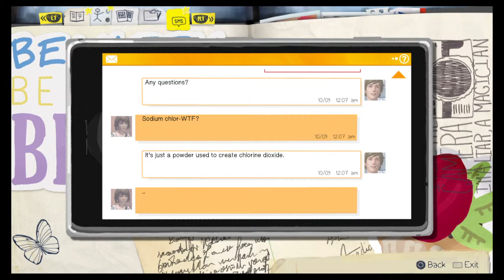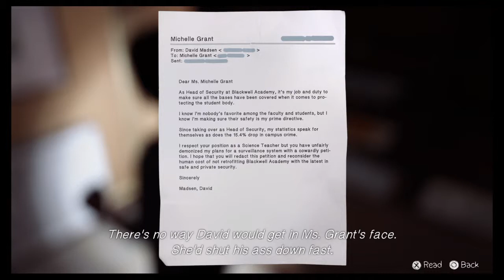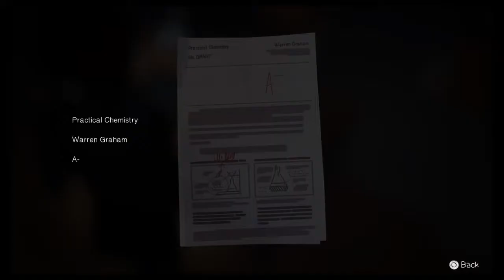Life is strange - chaos theory - 2 / 11 - Victoria flirts Mr.Jefferson/blow door lock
Life Is Strange is an episodic interactive drama graphic adventure video game developed by Dontnod Entertainment, and published by Square Enix. The game's plot focuses on Maxine Caulfield, a photography student who discovers that she has the ability to rewind time at any moment, leading her every choice to enact the butterfly effect. The game will consist of five episodes. With six to eight weeks between each episode, it released its first on 30 January 2015. Life Is Strange is available for Microsoft Windows, PlayStation 4, PlayStation 3, Xbox One and Xbox 360 via digital distribution.